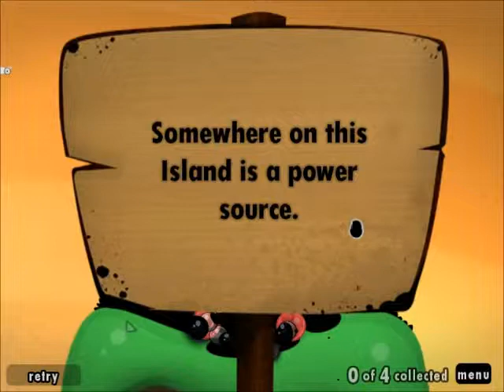World of Goo episode 3: WTF Victory?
The third part of my World of Goo Lets Play, where I begin on Chapter 2